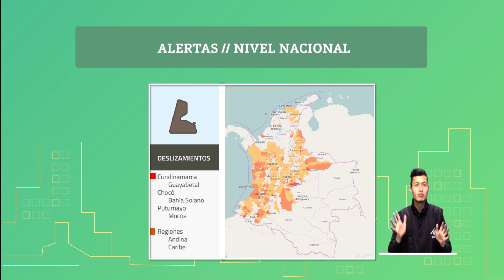Pronóstico del tiempo - Tarde lunes 10 de junio de 2019